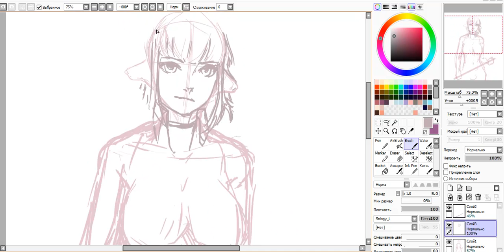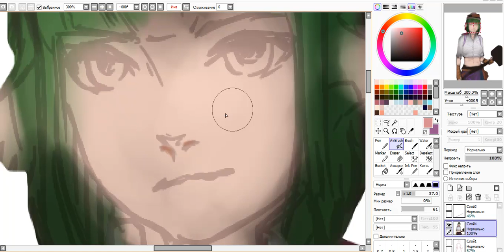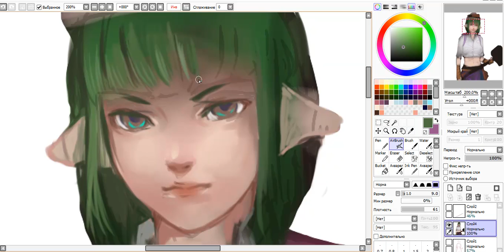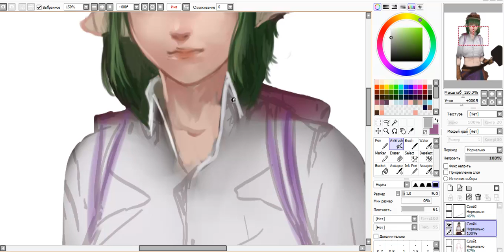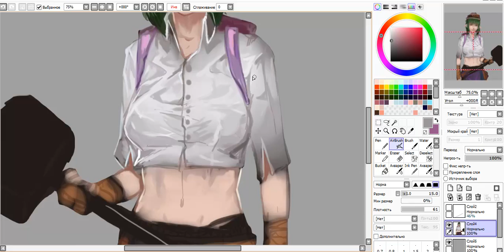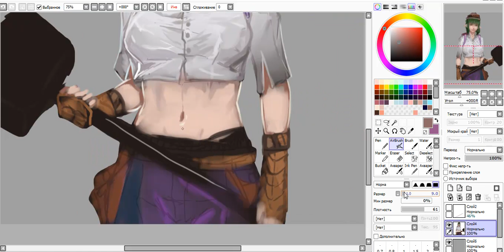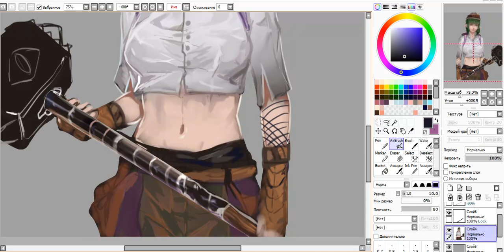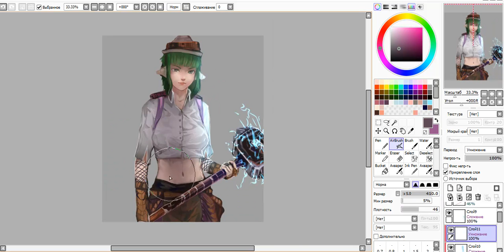Speed Paint [Paint Tool Sai]